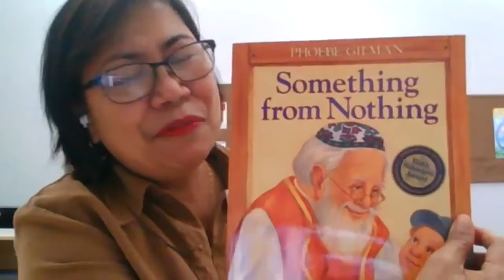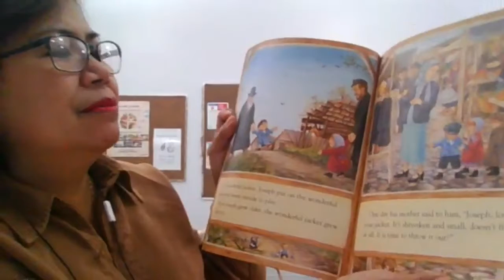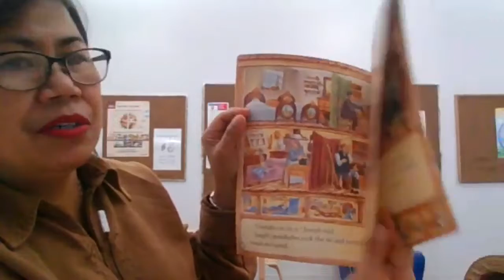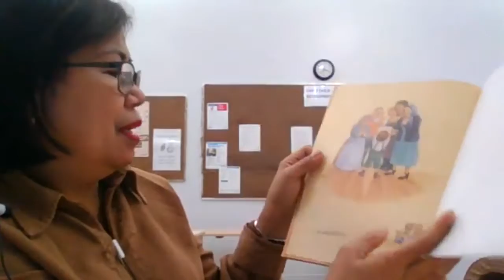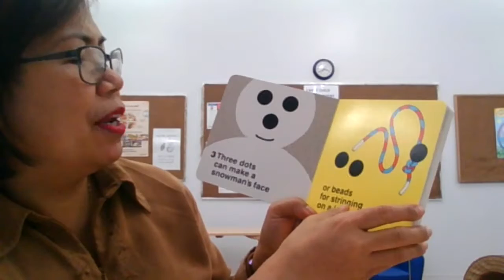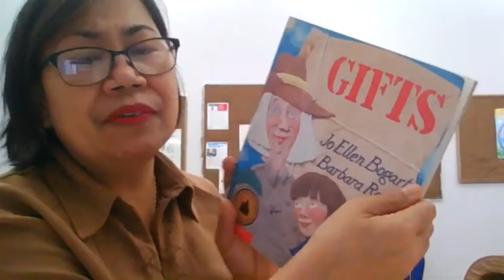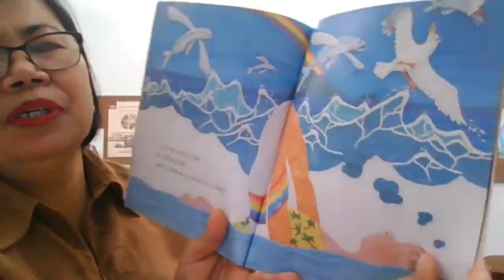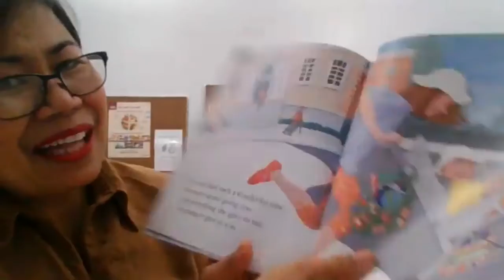CDI Virtual EarlyON: Songs and rhymes 3